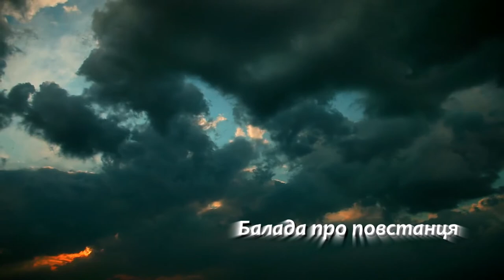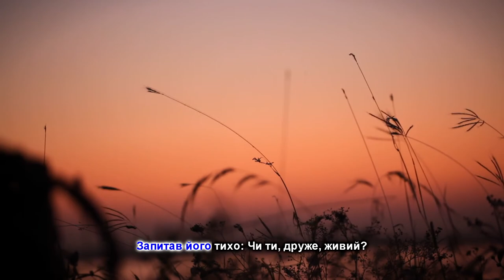Українська пісня "Балада про повстанця" та інші пісні для дітей українською мовою. Ukrainian songs.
Виконала Т.Прокопкіна
Музика Н.Галабурда
Слова Є.Лещук
Аранжування Л.Рокецький

Також ви можете придбати пісню або повну збірку, Українських дитячих пісень Надії Галабурди. В яку входять:
~200 пісень +